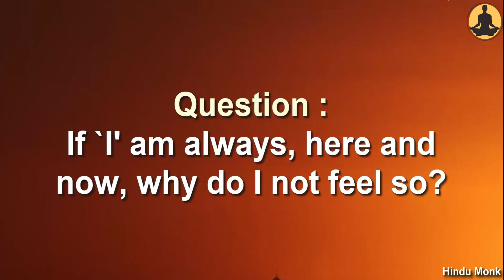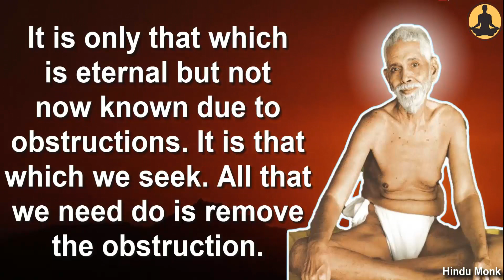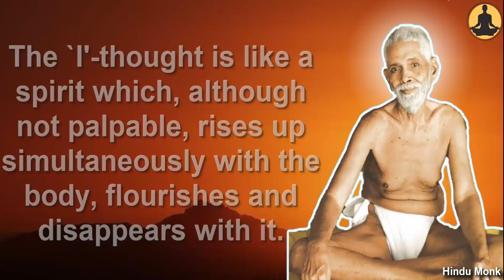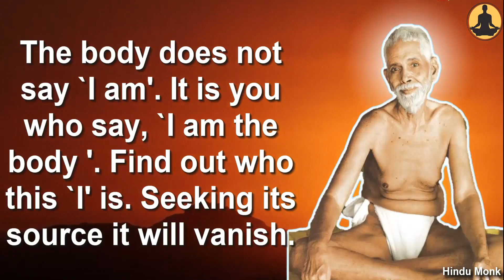Why Don't I Realize Myself as Soul If I Always Exist? || Ramana Maharshi's Be As You Are